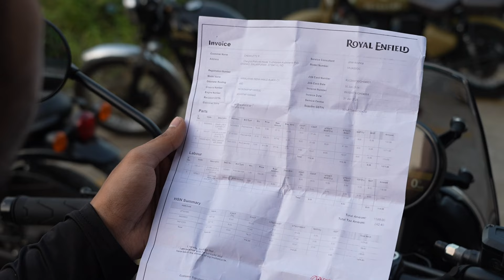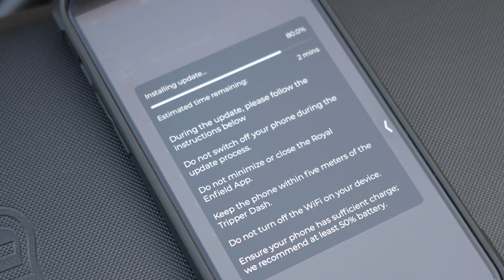Himalayan 450 First service cost കണ്ട് ഞെട്ടി 🤕| Meter software update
Used products

Autofy plug and play hazard flasher for RS200/ns200
Throttle arm rest
Roadrash frame sliders for RS200
Action camera used - gopro hero 9
Insta 360 one x2
Gopro mic adapter
Lavalier microphone used
Best engine oil for RS/NS - motul 7100 20w50
Motul Brake fluid
Apollo alpha h1 tyres
Raida balaclava
Raida tankbag
Raida hydration bladder